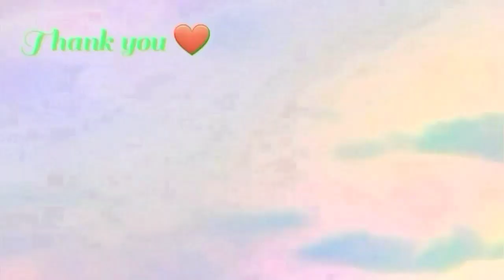Resep salad buah mudah, cocok buat iftar mu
Assalamualaikum apa kabar  ?
video kali ini saya mau berbagi resep salad buah mudah

Bahan
Mayonis
susu kental manis
yougrut

Buah boleh apa aja

xiexie  ❤